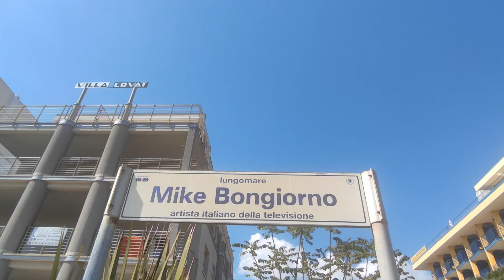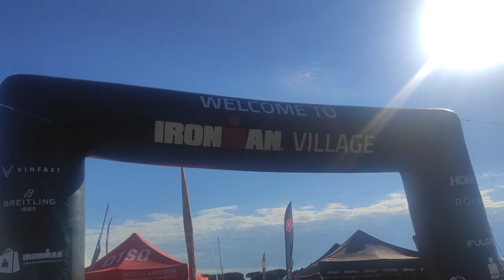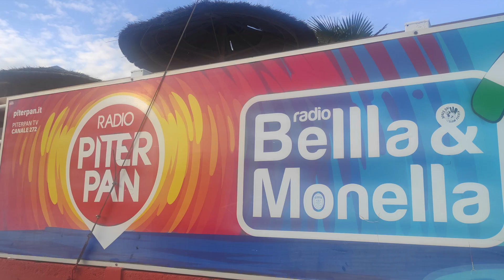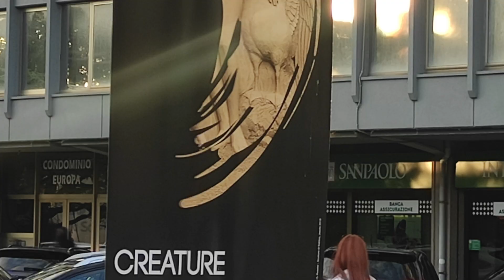04/05/2024 Jesolo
Facciamo un giro a Jesolo dove troviamo una bella giornata di sole.